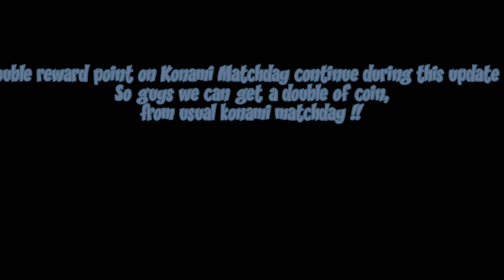NEW CHANGES FOR DATA PACK 4.5.0 |04 JUNE | OFFICIALLY CONFIRM | PES20 MOBILE ⚽️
Hi welcome to Osai Gxming guys ! 👋🏻

What ??? Data pack 4.5.0 are coming tomorrow ?? 😱😱 so watch the video what major cahnges on new version data pack 😬

Keep support my youtube channel guys

More upcoming video about pesmobile will be uploaded soon ! 😉